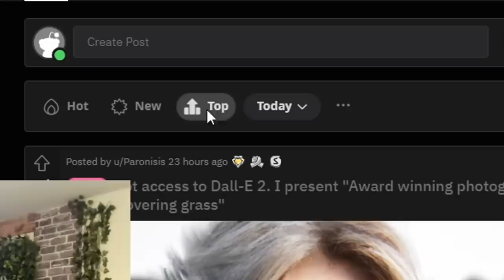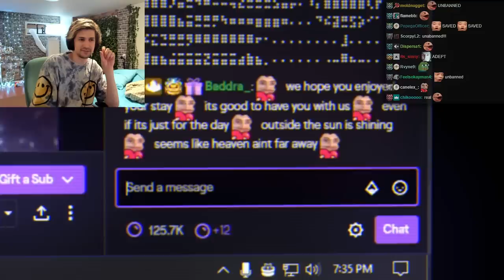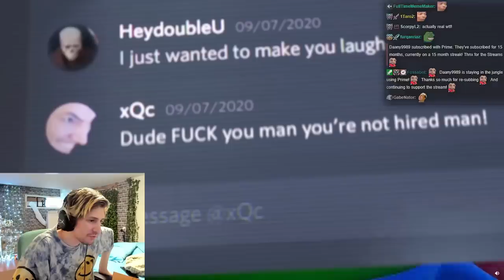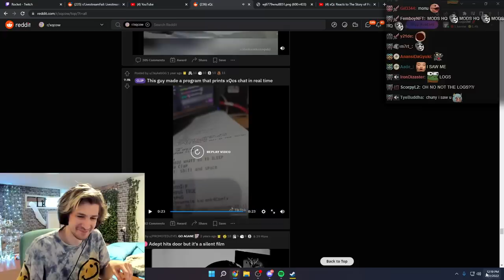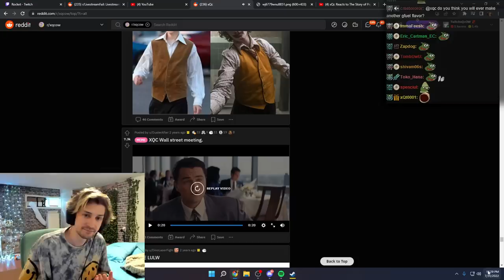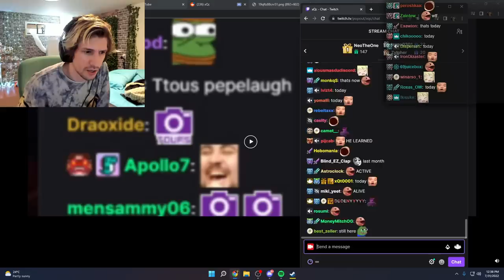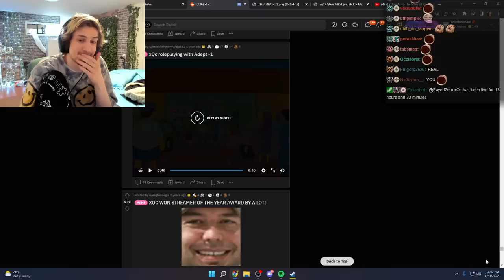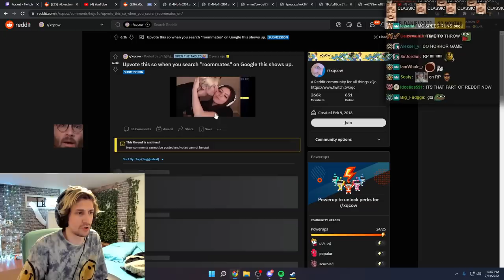Reacting to the TOP MEMES of ALL TIME | Reddit Recap #260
The best memes of all time.